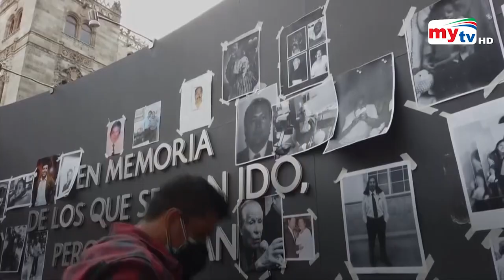রাস্তায় হাটছে কংকাল ! | Day of the Dead | Bangla News | Mytv News